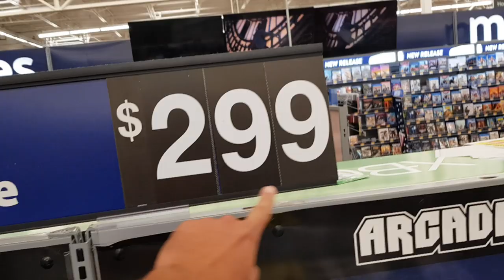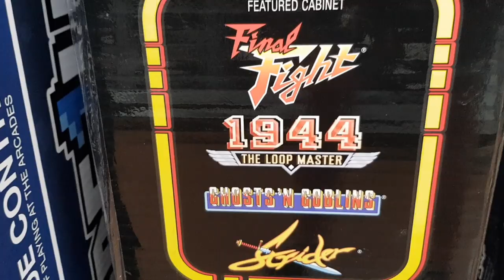CABINATO CAPCOM DA 250 EURO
Scusate lo sfogo ma sono stufo di affaristi e commercianti che vendono merda come fosse oro.
Un abbraccio amici.